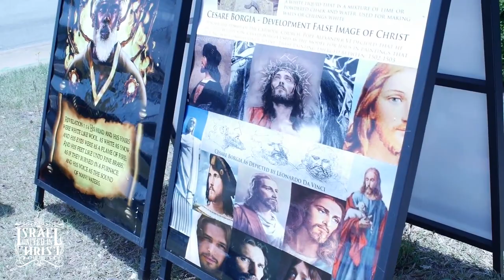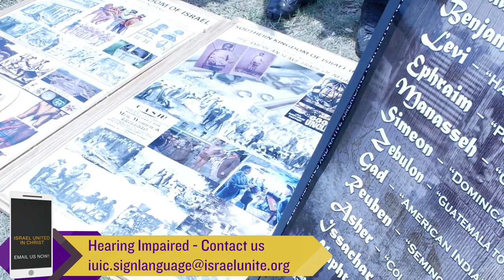IUIC | Humble Brother Gets Taught His Purpose In Life | Columbia SC